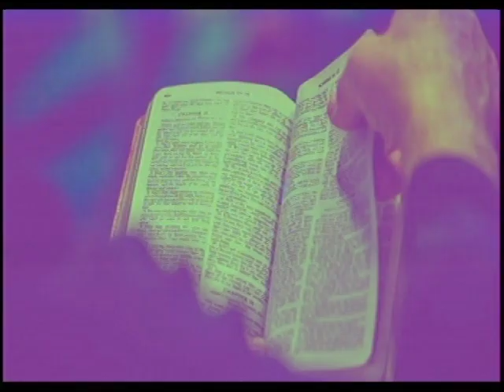THE BOOK OF JONAH 3-4